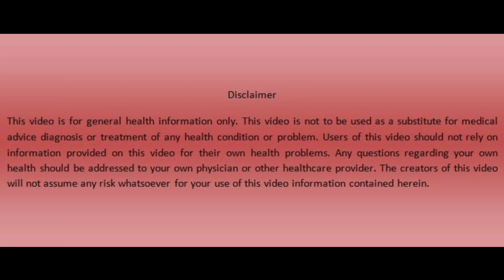Olive oil Benefits in Tamil I ஆலிவ் ஆயிலின் மருத்துவ குணங்கள் I ஆலிவ் ஆயிலின் பயன்கள்